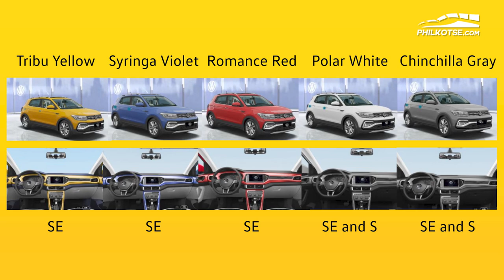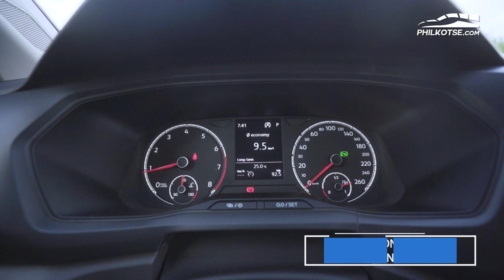2021 Volkswagen T-Cross: Is it your next crossover? | Philkotse Reviews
Crossovers continue their dominance in sales charts and Volkswagen Philippines wants a piece of that pie. This is why they brought in the 2021 Volkswagen T-Cross, a global model subcompact crossover that's in the mid-level of the category's price range. Does it have what it takes to be in your garage? Check out this review from Jacob.